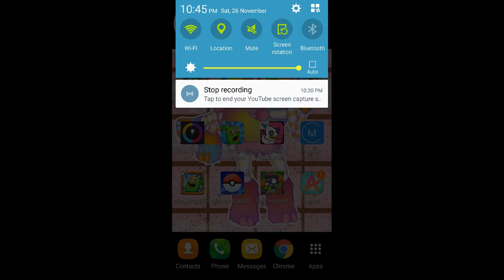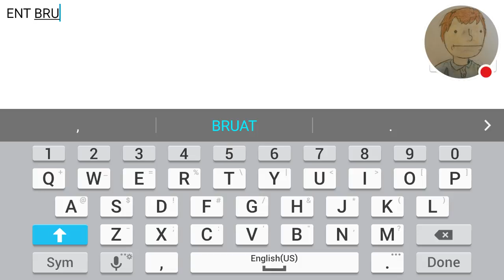BLIPCRACKS AND VOICE SQUEAK | My Singing Monsters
My Friend Codes

MSM- 33535068CA

Feel free to join the Troob!